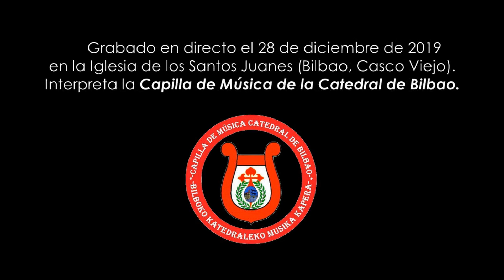AMETS GOZO - Josu Ortiz Delgado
"AMETS GOZO"
EN: A lullaby composed and conducted by Josu Ortiz Delgado and performed by the choir and chamber orchestra of the Music Chapel of the Cathedral of Bilbao on December 28, 2019 at the Church of Santos Juanes (Bilbao, Casco Viejo) during the Christmas concert. It was performed in 4 other Christmas 2022 concerts by Bilbao Kamerata, and was included in the "XLIX Biscayan Choral Week".
Una canción de cuna compuesta y dirigida por Josu Ortiz Delgado e interpretada por el coro y orquesta de cámara de la Capillla de Música de la Catedral de Bilbao el 28 de diciembre de 2019 en la Iglesia de los Santos Juanes (Bilbao, Casco Viejo) durante el concierto de Navidad. Se interpretó en otros 4 conciertos de navidad 2022 a cargo de Bilbao Kamerata, incluyéndose en la "XLIX Semana Coral Vizcaína".